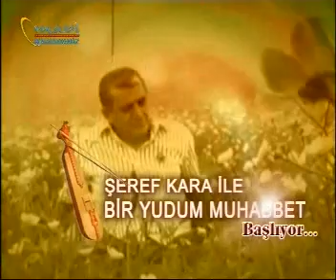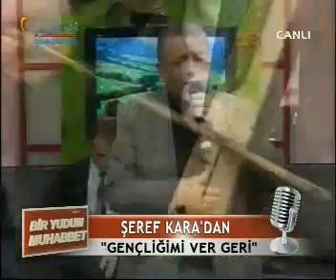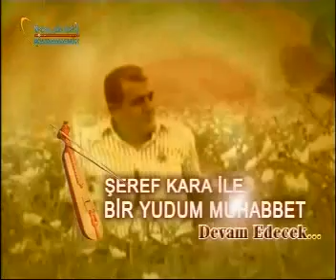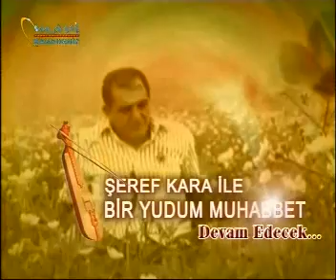BİR YUDUM MUHABBET 13 04 2012 PART 1